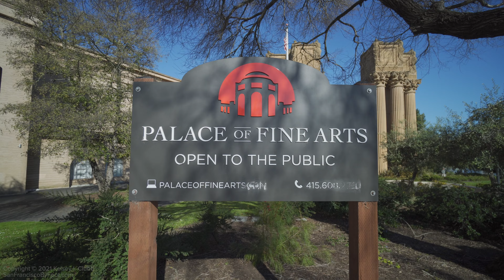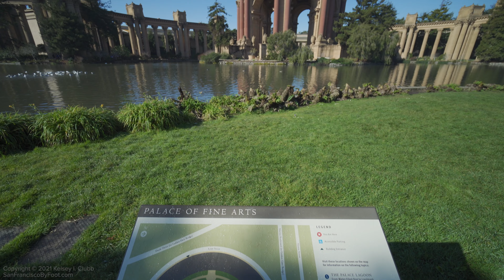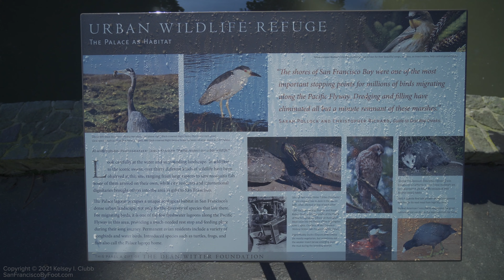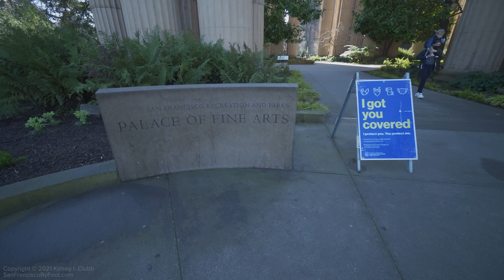Palace of Fine Arts San Francisco Walking Tour in California USA 2021 - 🎧 Ambient Sound [4K Virtual]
Join me for an ambient sound walking tour of the Palace of Fine Arts in San Francisco, California.
🔥 Watch the next video in this series: (Coming soon!

🎬 This is the 6th video in a series of continuous walking videos where I walk an entire loop in the Presidio of San Francisco (highlights include the Wood Line, Lovers' Lane, Yoda Fountain, Palace of Fine Arts, Crissy Field, and the Golden Gate Bridge).

🌎  Location = The Palace of Fine Arts in San Francisco (SF), California (CA), United States (USA)

🗒  About this video:
In this 4K virtual San Francisco walking tour, I walk around the outer path of the Palace of Fine Arts. This walk takes place in the Marina District of San Francisco.

👩🏻‍💻  About me:
Hi! I'm Kelsey, and I love walking in San Francisco. In addition to my San Francisco walking tours, I love to go on hikes and be surrounded by the beautiful scenery of nature.

🌉  About San Francisco by Foot:
I created San Francisco by Foot with the goal of sharing my walks and hikes in the city of San Francisco, the surrounding San Francisco Bay Area, and greater Northern California.

⚠️ Reproduction, reupload, rebroadcast, and distribution (in whole or in part) of my copyrighted videos are prohibited.